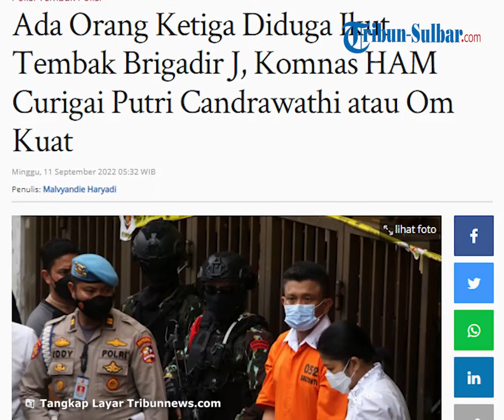Komnas HAM Menduga Ada Orang Ketiga yang ikut Tembak Brigadir J, Curigai Putri Candrawathi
TRIBUN-VIDEO.COM - Pelaku penembakan yang menewaskan Brigadir J diduga tidak hanya Ferdy Sambo dan Bharada E, melainkan ada orang ketiga juga yang ambil bagian mengeksekusi korban.

Dugaan tersebut dilontarkan pihak Komisi Nasional Hak Asasi Manusia (Komnas HAM), terkait kasus berdarah di rumah dinas Kadiv Propam Polri, Duren Tiga, Jakarta Selatan, 8 Juli lalu.